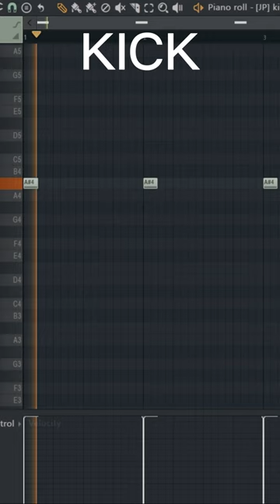HOW TO MAKE EASIEST BRAZILIAN FUNK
HOW TO MAKE EASIEST BRAZILIAN PHONK
My Social:

Tags^
phonk
house
edm
house phonk
phonk tutorial
music
fl studio
how to make phonk
drift phonk
how to phonk
phonk beat
brazilian
flstudio
flstudio tutorial